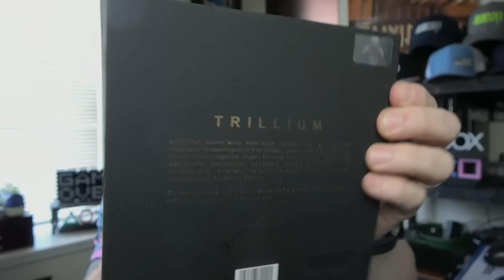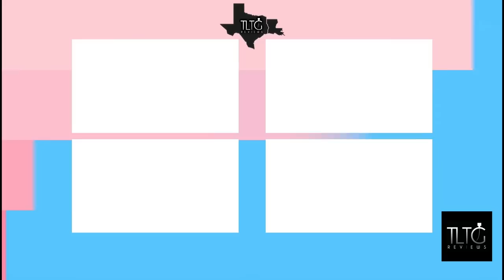Possibly The BEST Cheap Elysium PC CLONE | Paris Corner Emir Trillium Fragrance Review